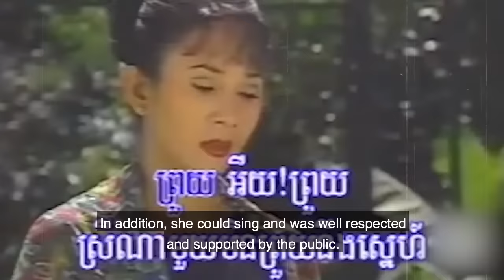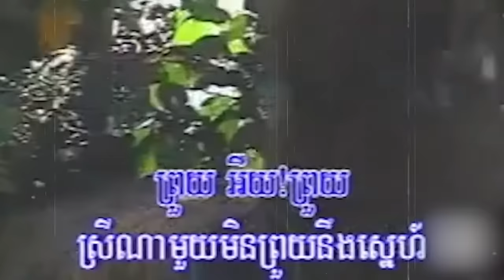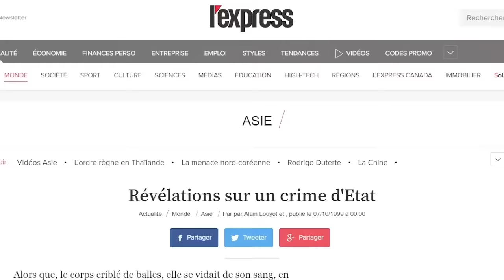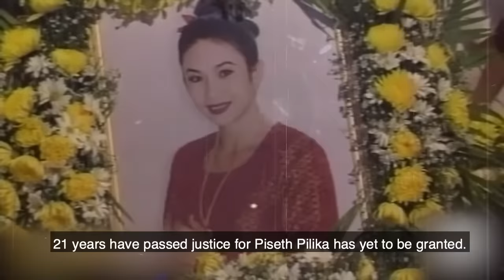តើយុត្តិធម៍ ឬនិទណ្ឌភាព? ពិសិដ្ឌ ពិលិកា JUSTICE OR IMPUNITY? PISETH PILIKA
តើយុត្តិធម៍ ឬនិទណ្ឌភាព? ពិសិដ្ឌ ពិលិកា JUSTICE OR IMPUNITY?